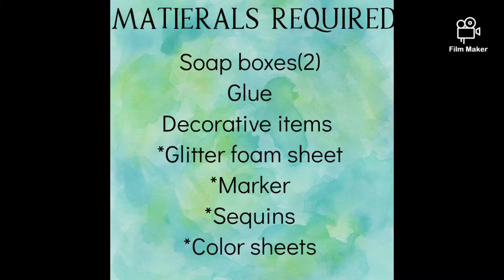How to make beautiful pen stand from soap box | Best out of waste | SriSai Talents